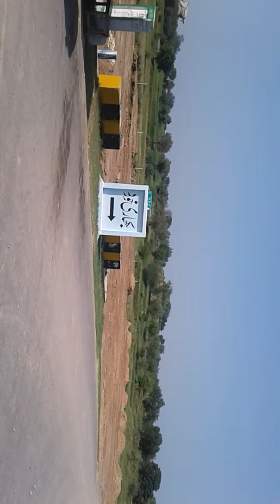Some beautiful places of chakwal area like dullah etc